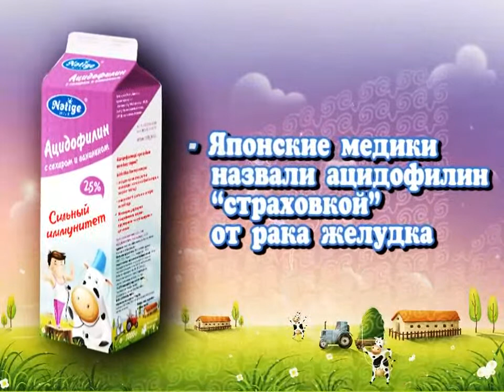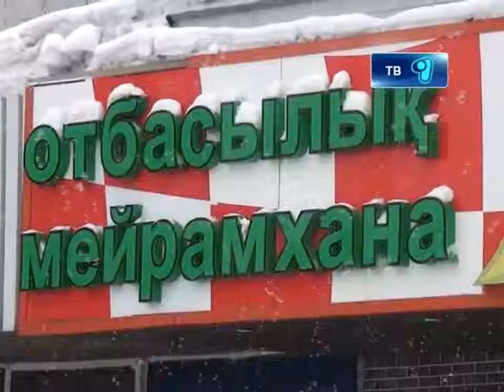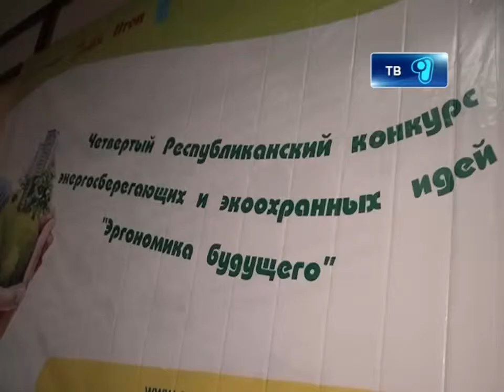Новости Телеканала Первый Карагандинский - 15/02/2013